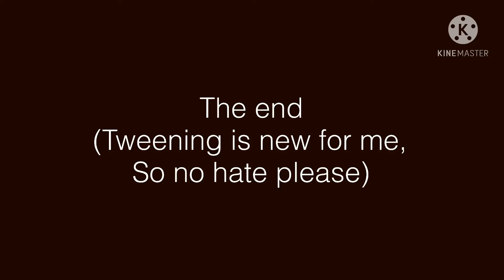I’m gonna show you // Meme // William afton // +TWEENING // Ayame-chan